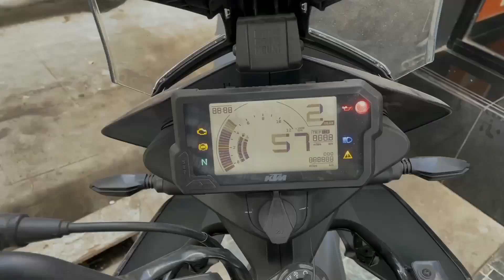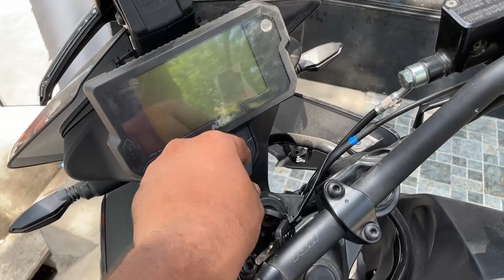KTM ADVENTURE 250 DETAILED REVIEW - BETTER THAN HIMALAYAN 🤔| OFF - ROAD KILLER🔥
Hello Guy's ... In This Video We See The Detailed Ride Review of KTM Adventure 250 . Still ADV250 Settle Their Compitors. Let's We Check Out Through This Video .
"LOVE YOU ALL CHEER'S "